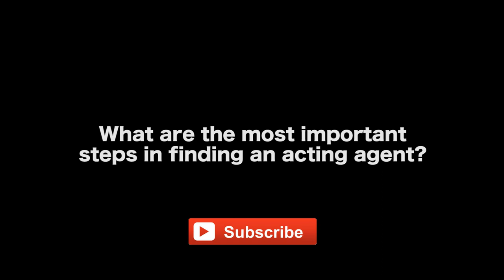Hiring and Firing An Acting Agent by Tyler Johnson & Pascal Payant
WATCH ‘ON THE HORIZON’